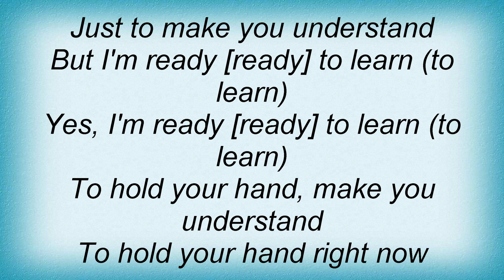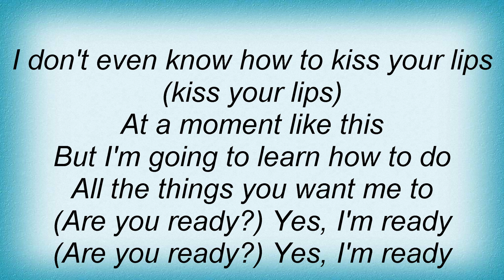Barbara Mason - Yes I'm Ready Lyrics